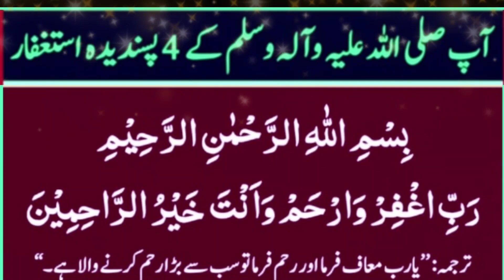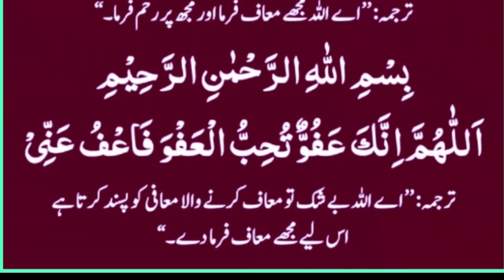Nabi Akram S.A.W.W ke 4 Pasandeedah Istaghfar | استغفار 4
4 best istaghfar in Arabic with Urdu translation. Nabi Akram ke pasandidah 4 istaghfar Jo apko har waqt Parhnay Chahiyen.